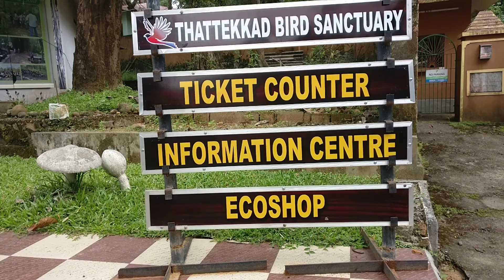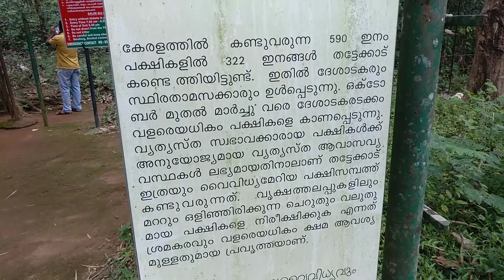Tourist Place Thattekad malayattoor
Tourist Place Thattekad Malayattoor.. വളരെ പ്രസിദ്ധമായ പള്ളിയാണ് മലയാറ്റൂർ പള്ളി ഒട്ടനവധി തീർഥാടകരാണ് പെസഹാവ്യാഴം ദുഃഖവെള്ളി ദിവസങ്ങളിൽ മലയാറ്റൂർ മല കയറാൻ വരുന്നത് മലയാറ്റൂരിൽ പഴയ പള്ളിയും അതോടൊപ്പം തന്നെ പുതിയതായി പണിത പള്ളിയും ഉണ്ട്... തട്ടേക്കാട് പക്ഷി നിരീക്ഷണ കേന്ദ്രം അതിമനോഹരമാണ് പക്ഷി നിരീക്ഷണ കേന്ദ്രത്തിൽ ഒട്ടനവധി ദേശാടനപക്ഷികൾ വരാറുണ്ട് വായിൽ സിംഹവാലൻകുരങ്ങ് തുടങ്ങിയവയും നമുക്ക് കാണാം